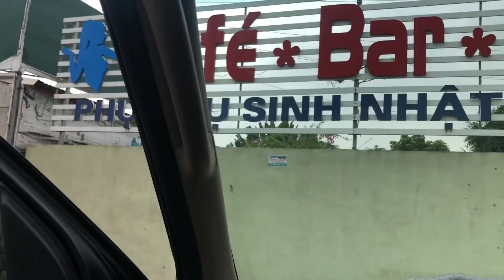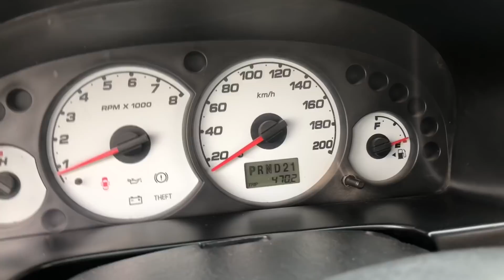( Xe Đã Bán) . Xe về , ford epcep sx 2003 giá 150t lh 0966668121. Phạm Minh oto